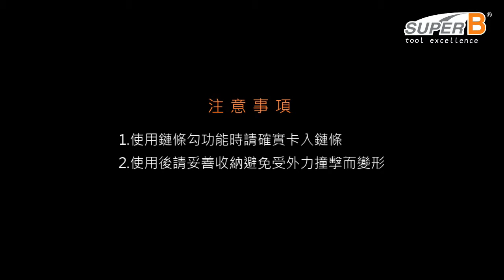如何使用 TB-3326 2合1鏈條規及鏈條勾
➤ 產品：
【TB-3326｜2合1鏈條規及鏈條勾】